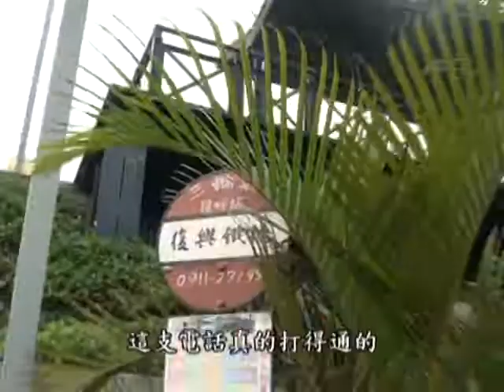頂菜園-黎明國小鄉土教學火車篇-2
台中市南屯區黎明國小，六年二班校外觀摩教學，來到了最富農村原始風貌，的頂菜園鄉土館，認識了早期農業時代，農村生活古文物、古農耕器具，體驗早期農業時期先人辛勤務農情境，有刨地瓜簽操作體驗，餵食牛羊樂、坐山寨版小火車逛社區各景點，版畫拓印體驗早期的印刷術，等相關行程。